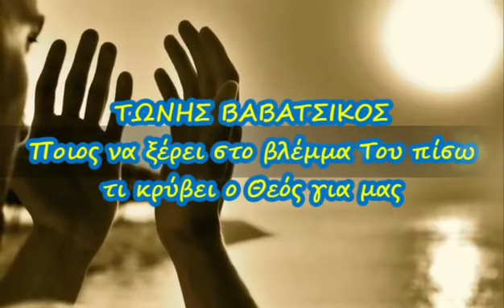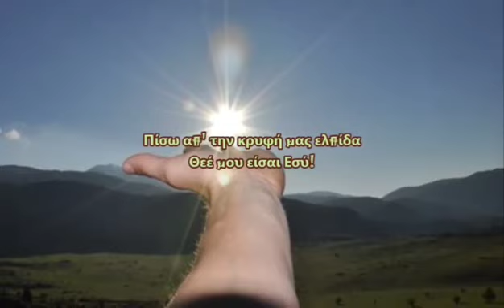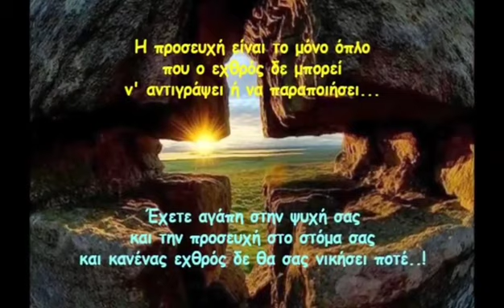Τονυς Βαβατσικος~ Ποιος να ξέρει στο βλέμμα Του πίσω τι κρύβει ο Θεός για μας καραοκε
Ποιος να ξέρει στο βλέμμα Του πίσω τι κρύβει ο Θεός για μας
Στίχοι: Τώνης Βαβάτσικος
Μουσική: Τώνης Βαβάτσικος
1η ερμηνεία: